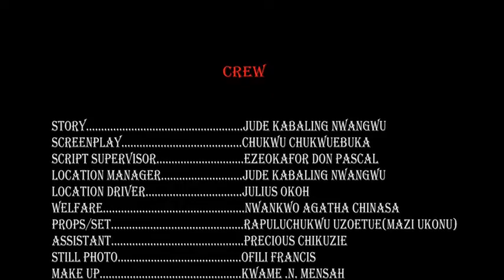Dangerous Metals _ Season 1 (NEXTSCENETV)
A city of endless war... What could they be dragging? It's a must watch... Starring; Don Brymo Uchegbu, Kelvin Ikeduba, Micky Rodstick and Mmaduka Charles Pitakwa